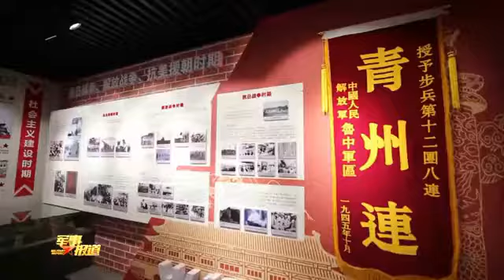第73集团军某旅“青州连”：带头攻坚 擦亮党员名片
第73集团军某合成旅“青州连”诞生于抗日战争时期，80多年来，一代代“青州连”传人始终听党话、跟党走，在南征北战中铸就“敢打硬仗、善打恶仗、永不言苦、永不言败”的连队精神。步入新时代，连队官兵在党支部带领下，充分发挥党员先锋模范作用，向着一个又一个挑战发起冲击。（央视军事报道·解放军新闻传播中心融媒体出品）